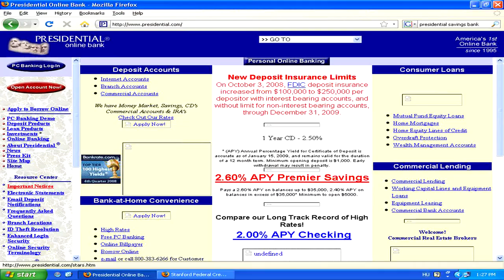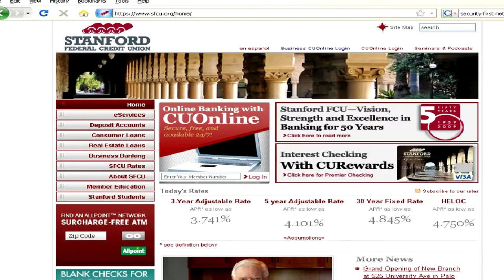Internet & Computer Viruses : How Online Banking Started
Online banking started in 1994 when a small credit union, the Stanford Federal Credit Union, launched its online banking services to all of its members. Learn about the banks to follow in the online banking trend with information from a freelance computer specialist in this free video on the Internet.